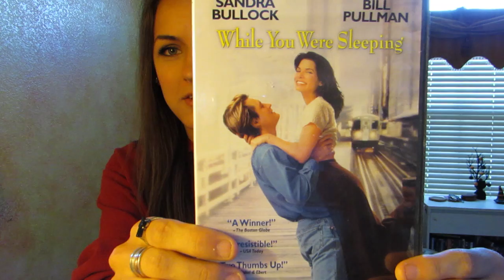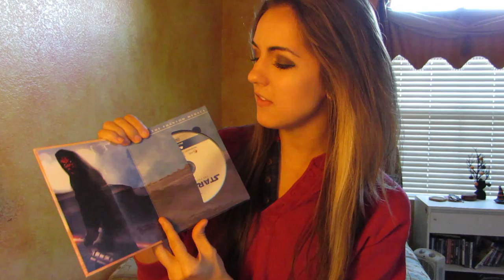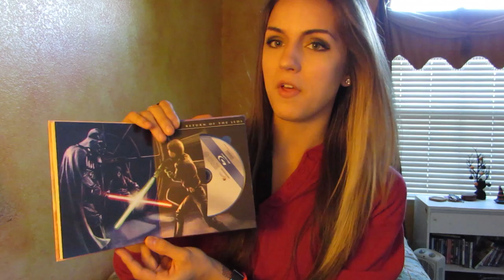Let's kick it and talk movies!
Tell me your favorite movies in the comment section below!

Beme: @jennaanne